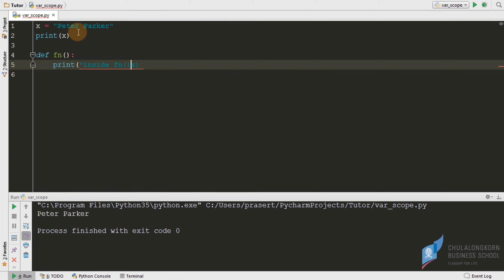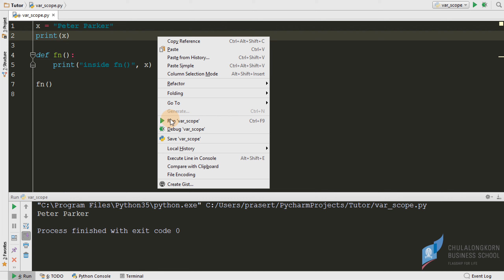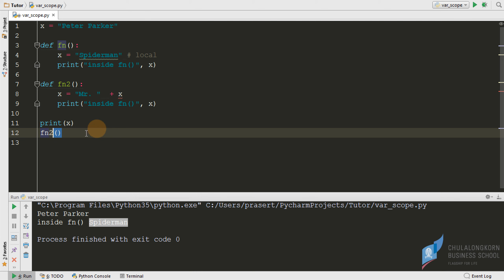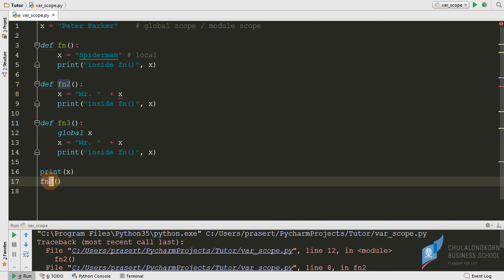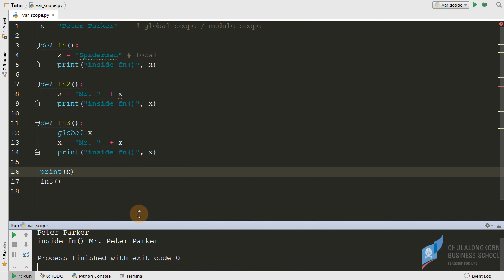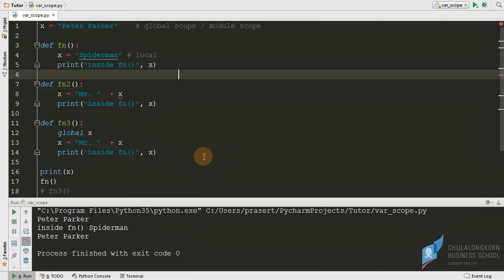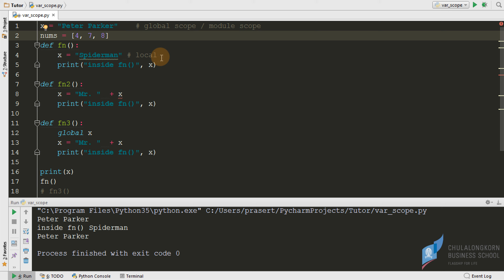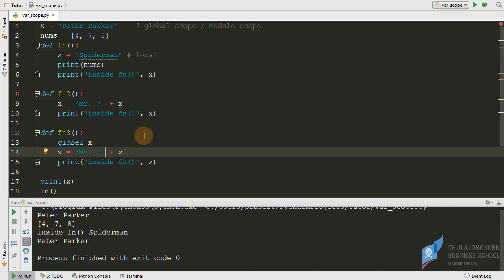สอนไพธอน Python 3: ขอบเขตการใช้งานและเข้าถึงตัวแปร (variable scope)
กำหนดตัวแปรแบบ global (ภายนอกฟังก์ชัน) และ local (ภายในฟังก์ชัน)
การเข้าถึงตัวแปร global
การเปลี่ยนค่าตัวแปร global จากภายในฟังก์ชัน
===ดาวน์โหลดไฟล์ตัวอย่างได้ที่